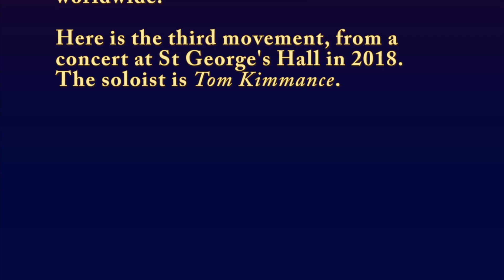Tchaikovsky - Piano Concerto No 1 (3rd mvt); Orchestra dell'Arte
Orchestra dell'Arte
Tchaikovsky - Piano Concerto No 1 (3rd movement)
Tom Kimmance - piano
Edward Peak - conductor
St George's Hall, Liverpool
26th September 2018